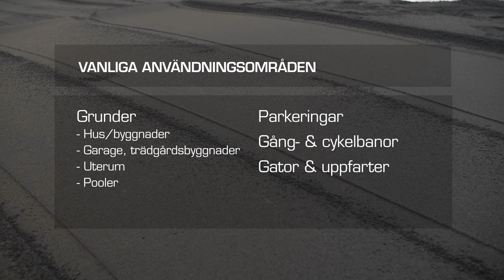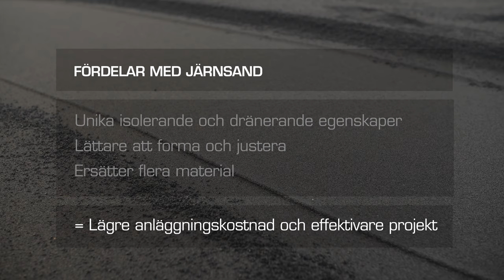Järnsand från Boliden Rönnskär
Järnsand är ett konstruktionsmaterial som framställs på Boliden Rönnskär. Det kallas ibland för granulering, och är ett material som under många år använts till grundläggning i bland annat byggen.

Bra isoleringsförmåga, dränerande och lätthanterligt. Ta en titt på filmen för att se mer om järnsandens användningsområden!